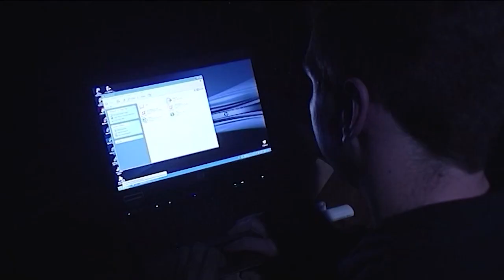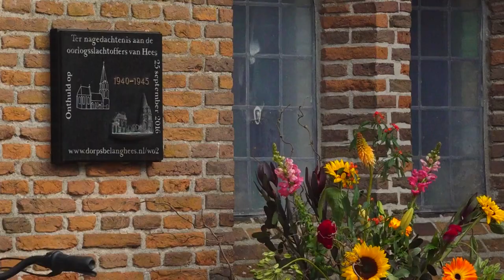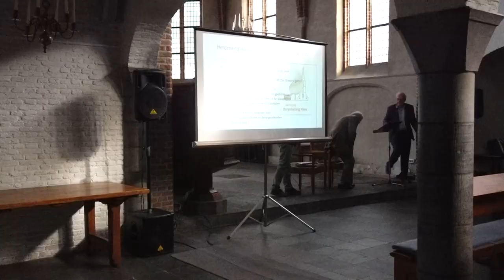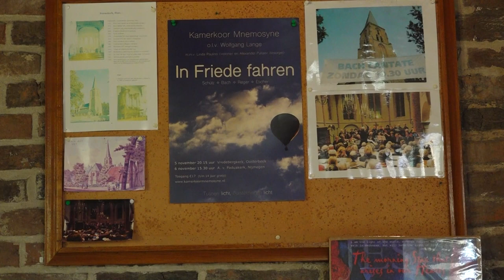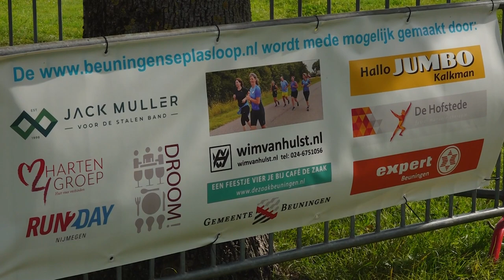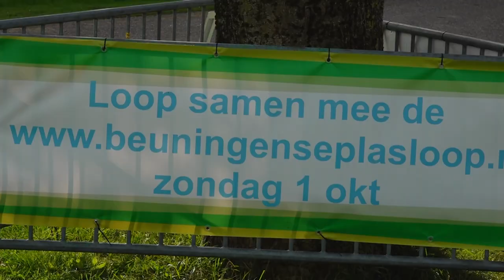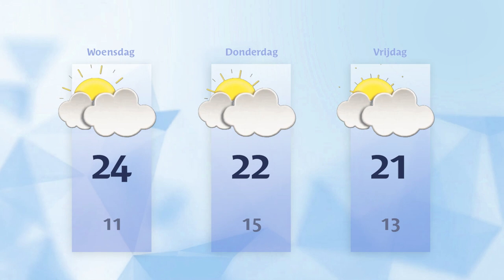Dinsdag 26 september 2023 || RN7 REGIONIEUWS